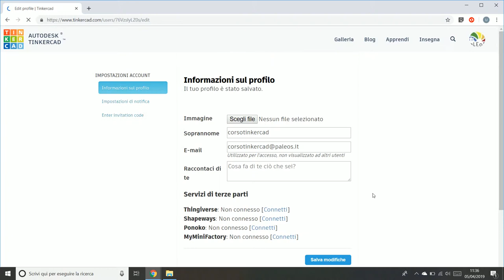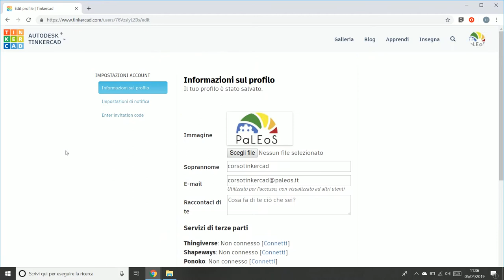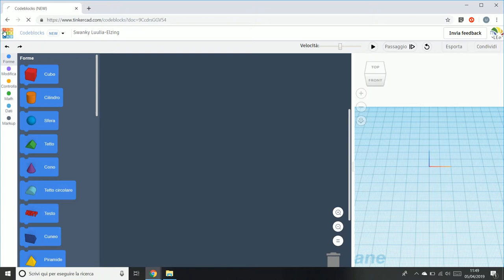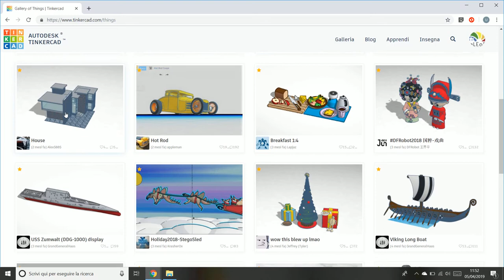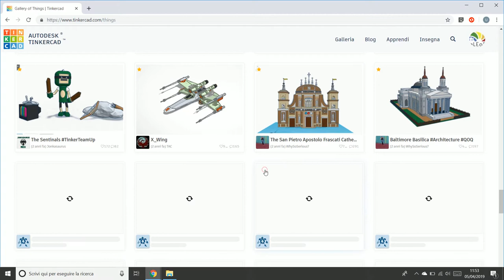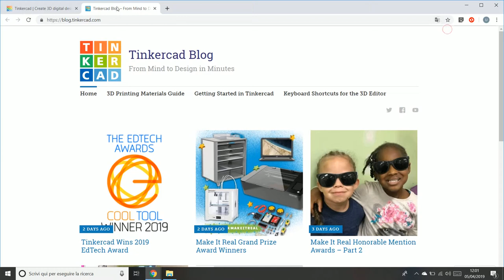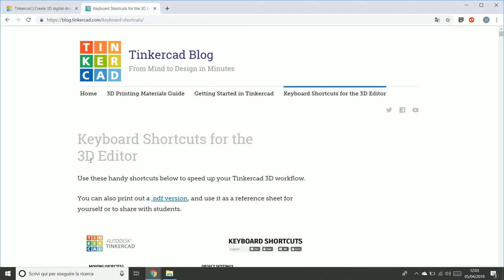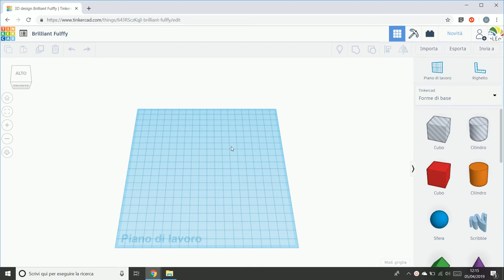2 Area di lavoro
- Pagina personale
- ll cloud
- Galleria e blog
- Creare un nuovo progetto